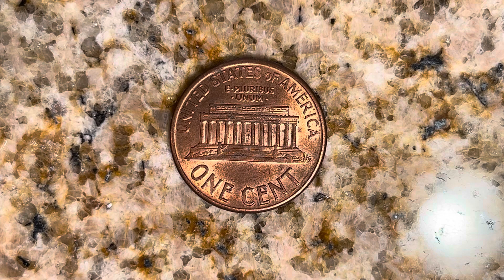1990 LINCOLN MEMORIAL CENT ❤️